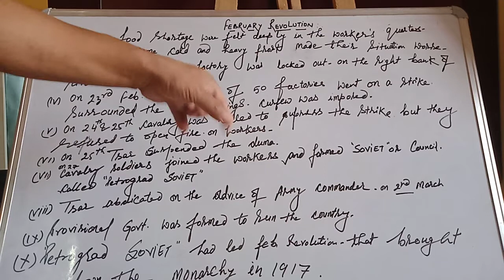February revolution || Ch 2 Russian revolution || Class 9 || Part